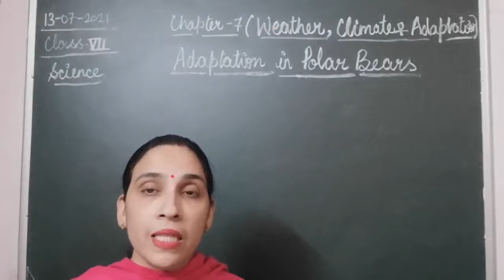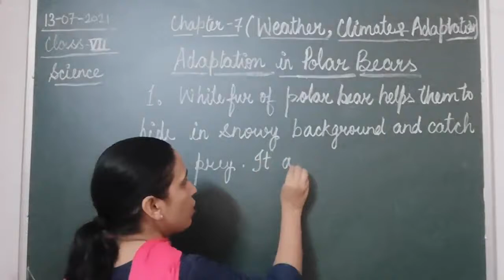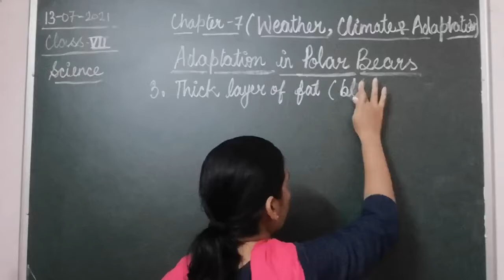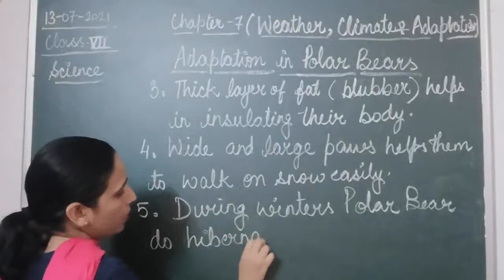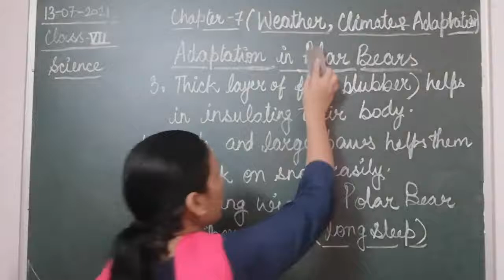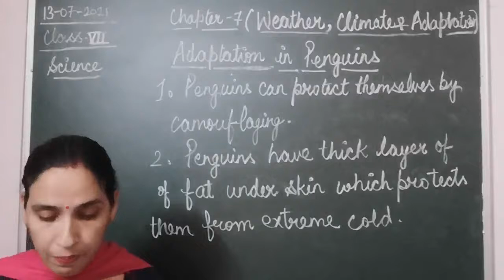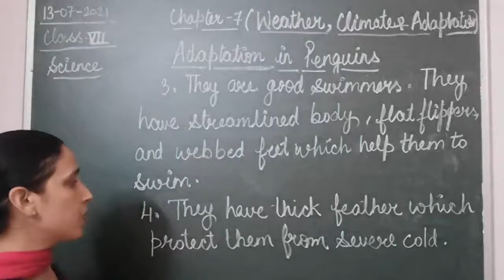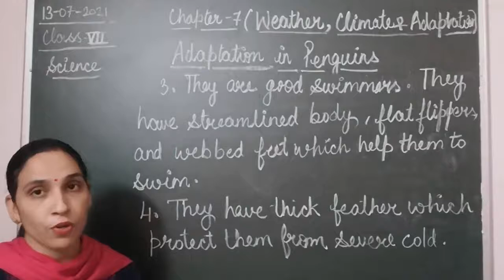Class VII Science 13-07-2021 by Mrs Sangeeta Mishra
Class VII Science 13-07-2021 by Mrs Sangeeta Mishra Chapter - 7(Weather, Climate and Adaptation)